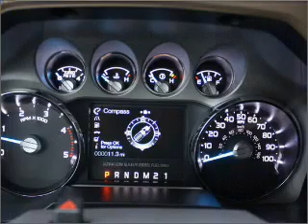2011 Ford F-350 - Issaquah WA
Year: 2011
Make: Ford
Model: F-350
Trim: Lariat Super Duty
Engine: 6.7 liter 8 cylinder 32 valve
Transmission: 6-Speed Automatic
Color: Royal Red Metallic
Mileage: 7
Address:
1500 18th Avenue